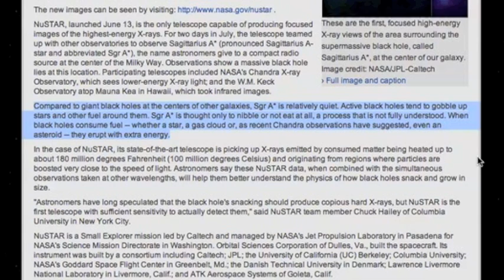2MIN News November 5, 2012: 'Black Hole' Flare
China: Xinhua, China.org, Chinadaily
Russia: Ria Novosti
Israel: Jerusalem Post, Israel National News, Haaretz
M/E: ArabNews, AlJazeera